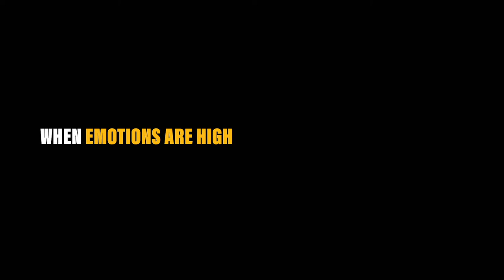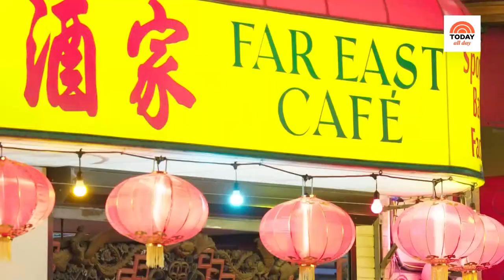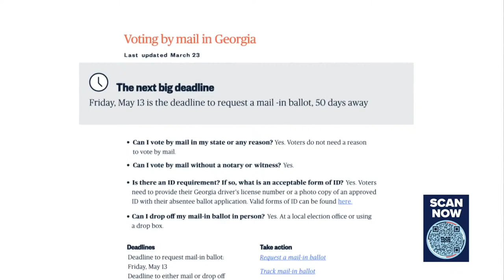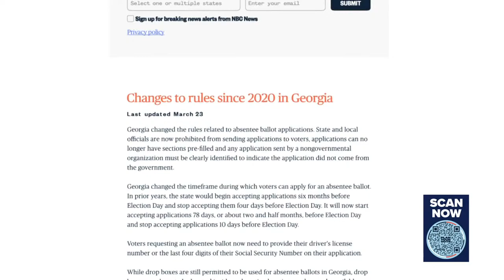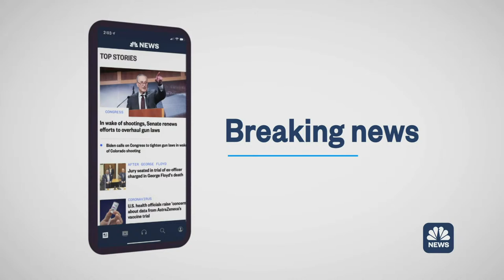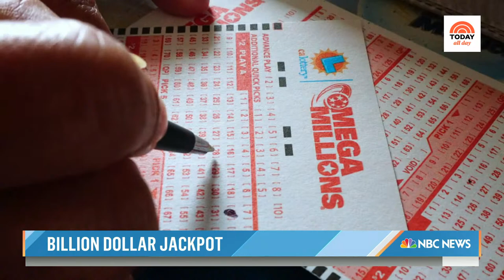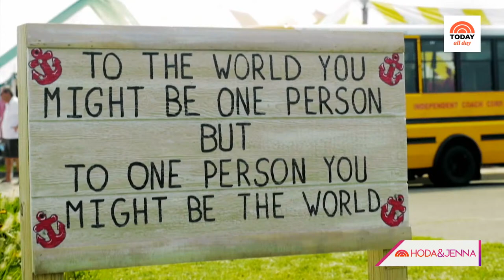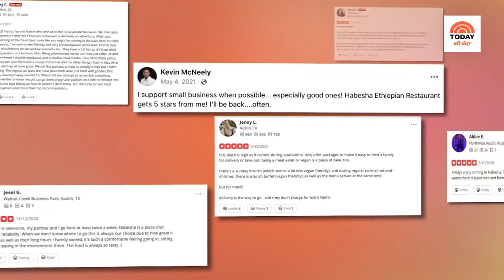Watch: TODAY All Day - July 29